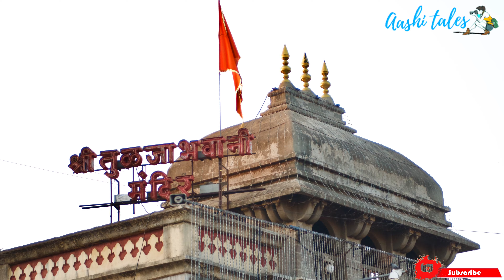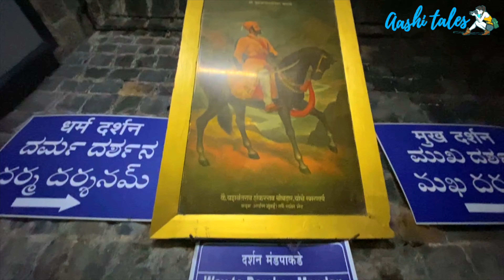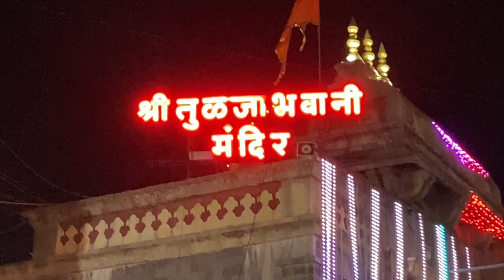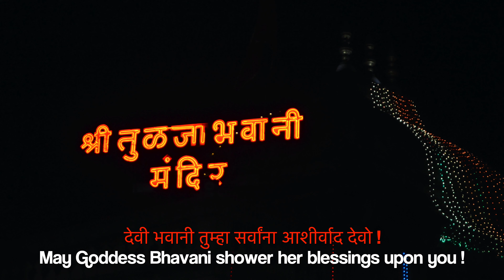Tulja Bhavani Temple | तुळजा भवानी मंदिर | Chintamani Stone Magic & Temple Tour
Tulja Bhavani Temple is a Hindu temple dedicated to Goddess Tulja Bhavani. The temple is located in Tuljapur, Maharashtra.
Also considered as one of the 51 Shakti Pithas the temple was built in the 12th century.